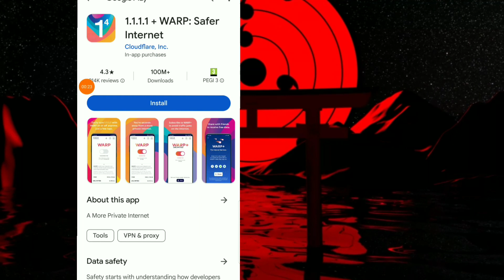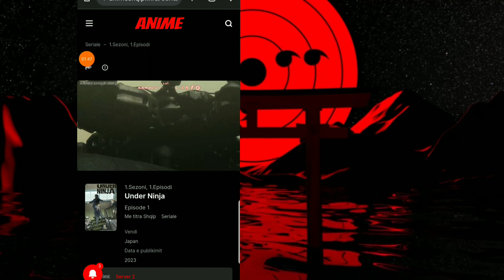Zhblloko websitet online perdor cloudflare